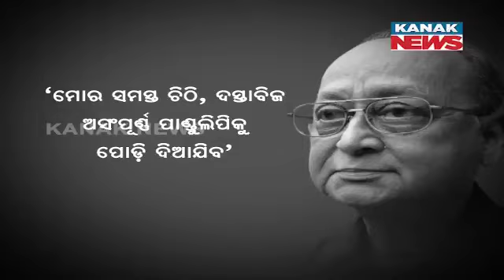Last Will Of Eminent Poet Late Jayanta Mahapatra Remains Unfulfilled